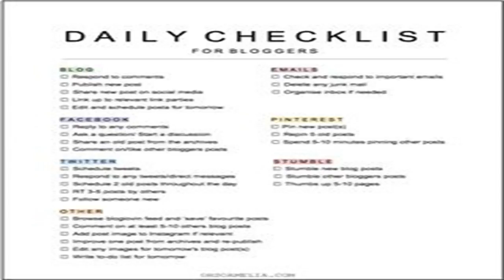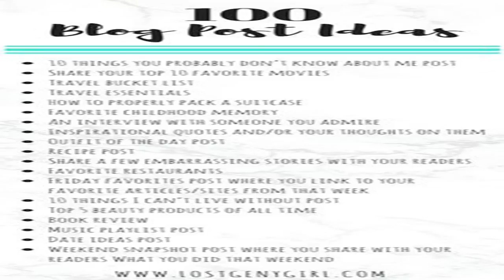Infamously toxic gamer gets a second chance after controversy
Video game streamer Tyler1, known as the most toxic League of Legends player in North America, was indefinitely banned from playing League of Legends on any account in April 2016. In January 2018, he may get a shot at redemption. Tyler1 revealed during a stream Monday night that League of Legends developer Riot Games will evaluate all of the League of Legends accounts he has made since his indefinite ban around 20 of which have individually been banned after Riot found out he created them to determine if the company should continue to uphold his current ban. If Tyler1s claims of being the most reformed League of Legends player in North America are to be believed, hell be back to playing in three months. When this news hit the League of Legends Reddit on Monday, a Riot Games employee who goes by The Cactopus clarified that although Tyler1 the person may be allowed to play League of Legends without getting his account immediately banned regardless of his actions, his accounts that have already been permanently banned will not be unbanned. To prove he has reformed himself, Riot will have to uncover no instances of him berating his teammates or opponents, no instances of him intentionally dying to enemy players known as feeding, and no instances of him going AFK away from keyboard during matches. Those three things are what landed Tyler1 in hot water in the first place, fueled by his infamously shortfused temper that could explode any time he didnt get to pick his favorite character Draven or his teammates didnt do something the way he wanted them to do it. Despite his penchant for raging, Tyler1 was one of the top solo players in the world before getting banned, reaching into the top 20 by playing almost exclusively as Draven.  The only instance that couldve triggered this change of heart from Riot Games was the recent controversy with exRiot employee Aaron Sanjuro Rutledge saying he would be gucci if Tyler1 died of a drug overdose or testicular cancer in a League of L...